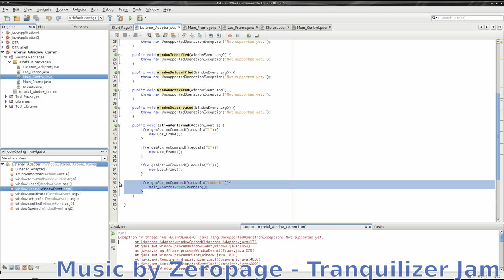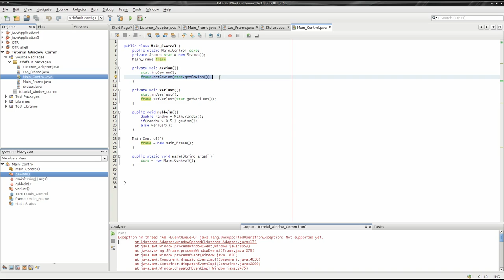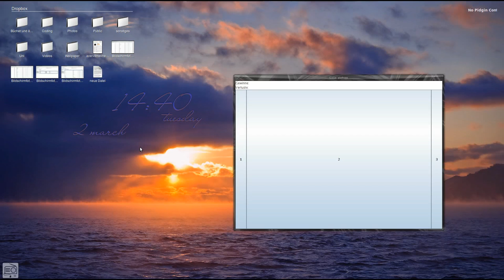#15 Java Tutorial: Kommunikation zwischen Fenstern (2/2)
Soo; ein Wunschtutorial :)